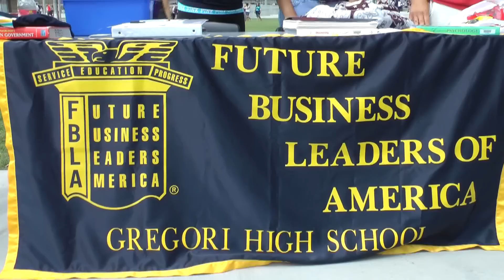Jag Network News September 7, 2012